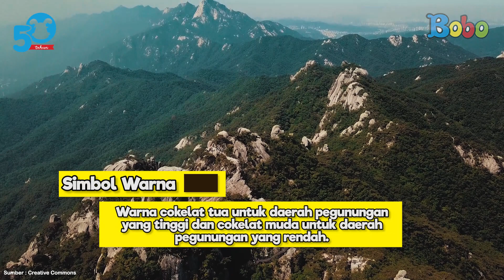Fakta Menarik - Macam-Macam Simbol Warna pada Peta dan Artinya, dari Cokelat hingga Putih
Ada banyak macam simbol warna pada peta. Warna-warna itu dibedakan dengan tujuan tertentu, lo. Simbol-simbol warna pada peta bisa mempermudah kita membaca peta. Ada tujuh simbol warna dalam peta. Apa saja warnanya dan apa artinya? Yuk, cari tahu!

Creative Art : Revydia Darmawan, Donny Suryanto, Anastasia A.C.